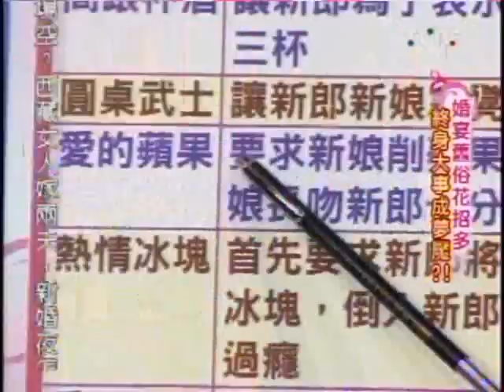國民大會：終身大事如同夢魘?(2/5) 20090612